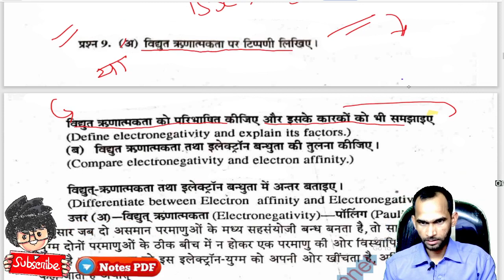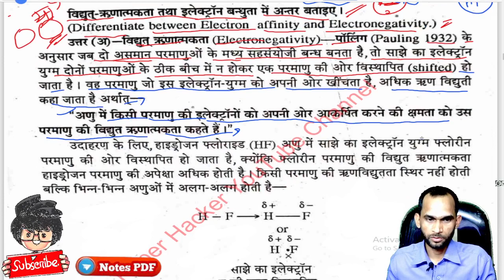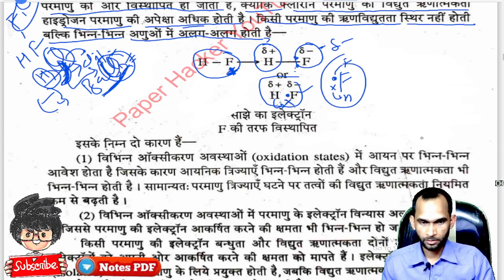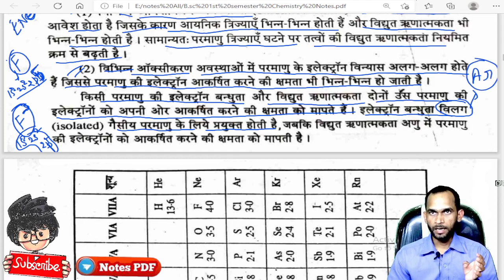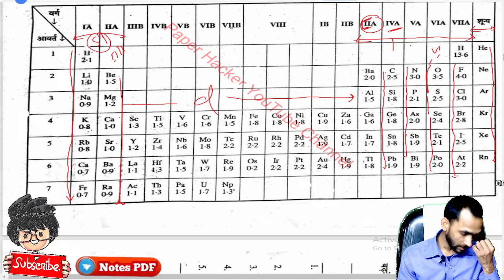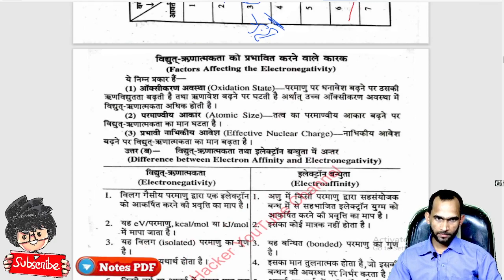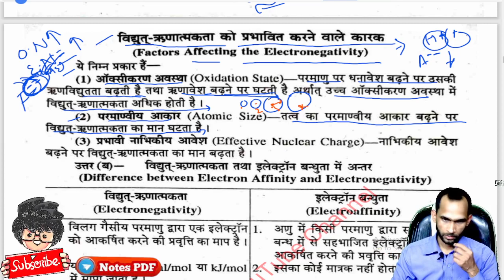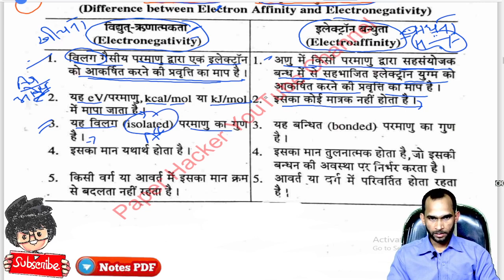Electronegativity, विद्युत ऋणात्मकता पर टिप्पणी, B.sc 1st sem chemistry most important question